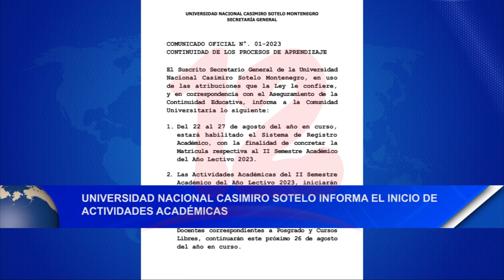Noticias12Nicaragua Universidad Nacional Casimiro Sotelo informa inicio de actividades académicas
Universidad Nacional Casimiro Sotelo informa el inicio de actividades académicas